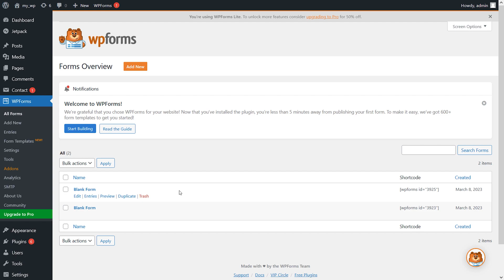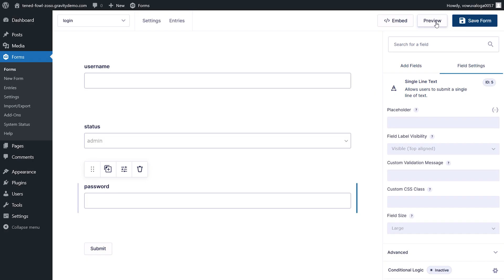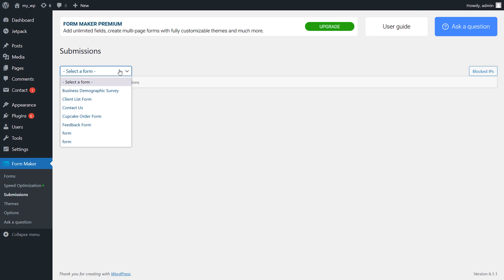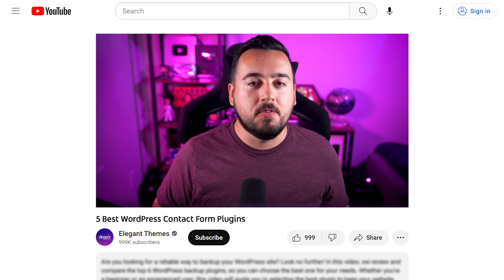5 Best WordPress Contact Form Plugins in 2024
The perfect contact form would have a drag-and-drop interface, tons of customization options, and a plethora of features and integrations. And in today’s video, we’re going to be looking at the 5 best WordPress contact form plugins that check all of those boxes. Let’s get started!

Timestamps ⏰
0:00 Intro
0:17 WPForms
1:06 Gravity Forms
1:31 Formidable Forms
2:05 Ninja Forms
2:28 Form Maker
2:55 Outro